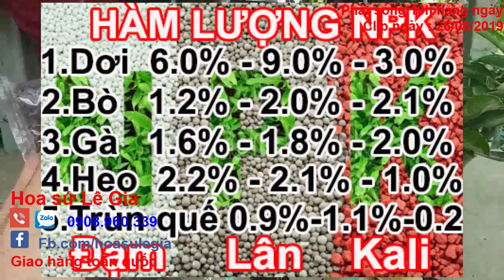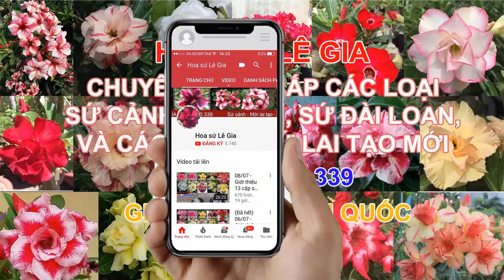(đã hết)26/08-Nay con chỉ có 13 cặp sứ thái đẹp, giống mới thôi ạ.Giá:120-h280k/cặp.LH: 0908.960.339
26/08 - Nay con chỉ có 13 cặp sứ thái đẹp, giống mới thôi ạ. Giá: 120-280k/cặp.